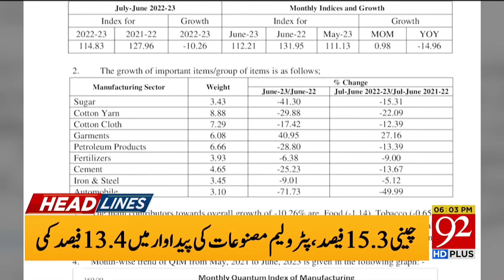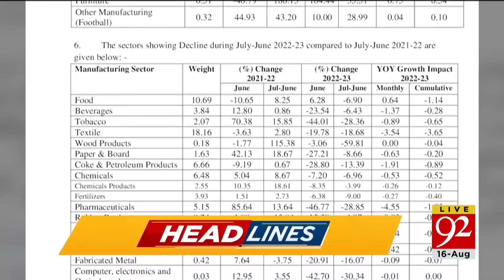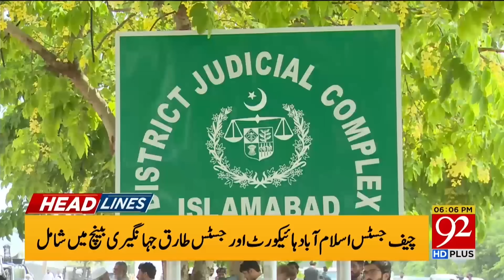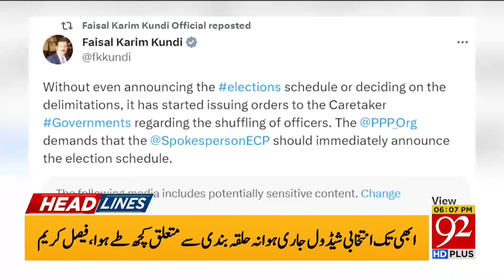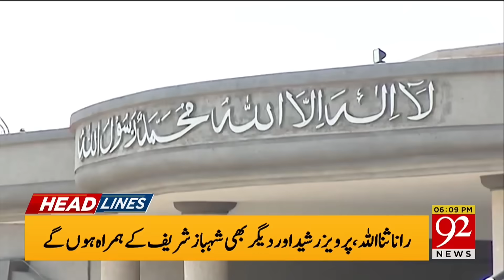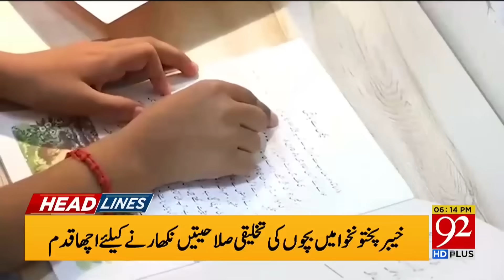92 News Headlines 6 PM | Chairman PTI Big Announcement! FIA Team In Attock Jail! | 16 Aug 2023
92 News Headlines 6 PM | Chairman PTI Big Announcement! FIA Team In Attock Jail! | 16 Aug 2023